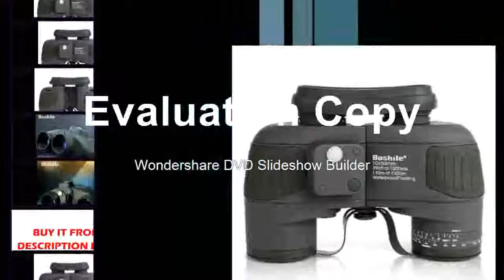Best price for Professional Marine Digital Compass Hunting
Product On Aliexpress

Brand Name:BoshileModel Number:10X50 TelescopeType:BinocularsPrisms:BAK-4Proof:Waterproof;fogproofOptical Coatings:FMC(Army green)Weight:0.89KGSize:16.5CM*19CM*6CM